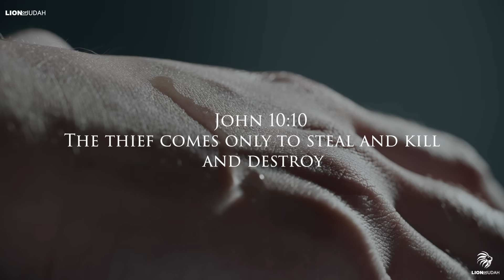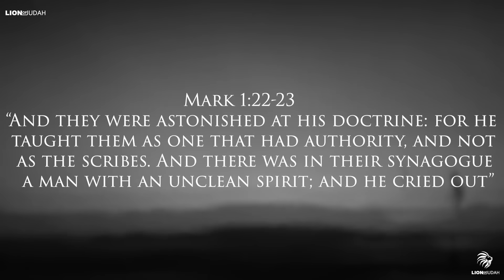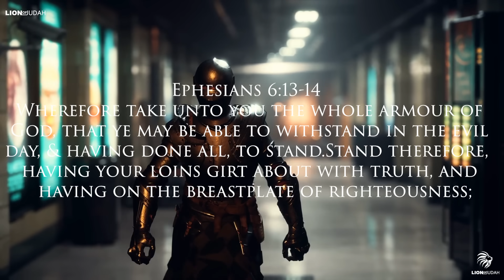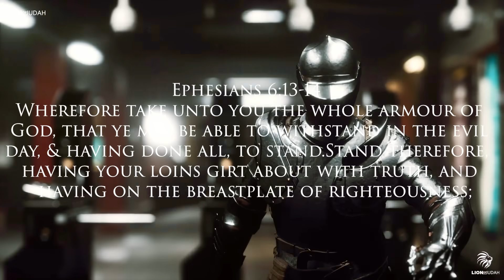Strange Demonic Sightings Happening World Wide.......This Is Getting Too Real